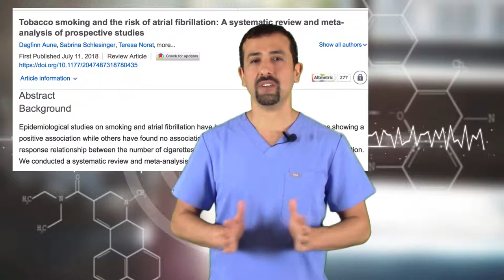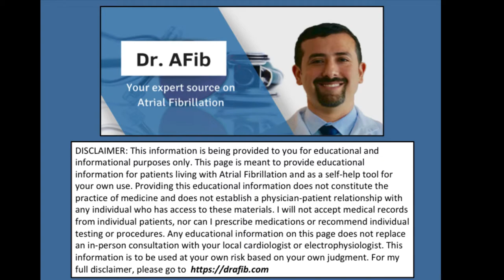Can Smoking Cause Atrial Fibrillation? - Doctor AFib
In today's video, I talk about smoking, and if it can cause Atrial Fibrillation

Check out the KardiaMobile and KardiaBand - Mobile ECG for at home monitoring of atrial fibrillation